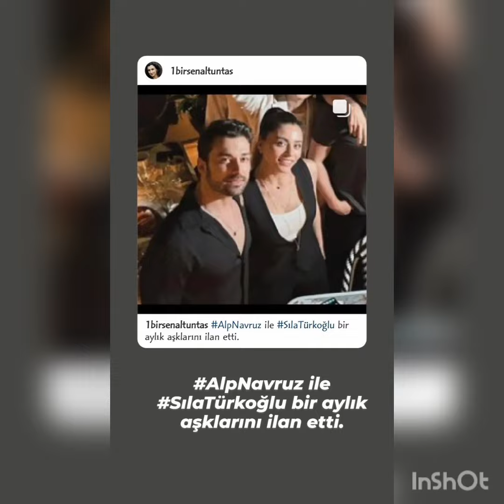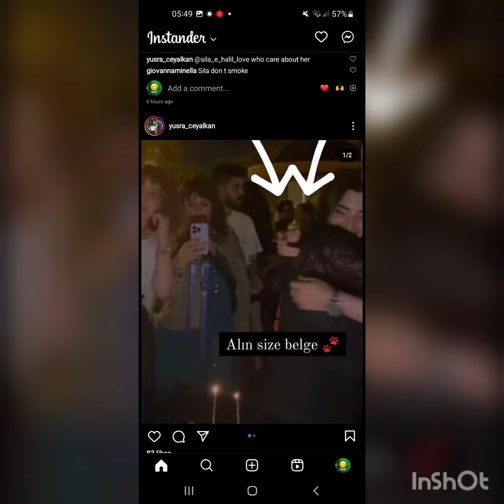Sıla Türkoğlu muhteşem doğum gününden kaleler paylaştı!Dogum günü partisinde Alp novruzla yan yana !